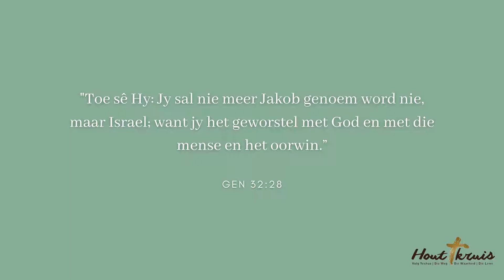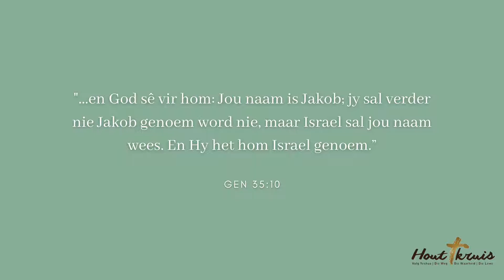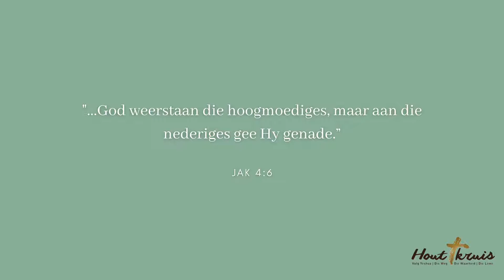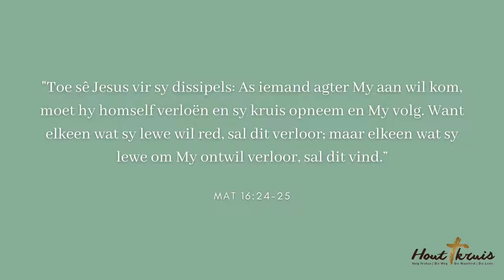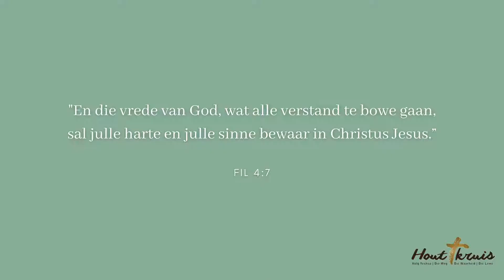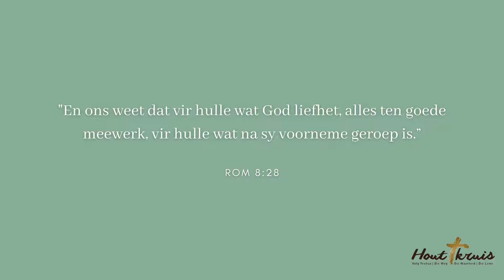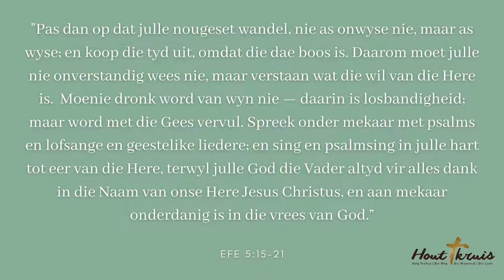Parashah 12 - Vayechi 6 - Hoekom Jakob 'Jakob' noem as sy naam na 'Israel' verander is?